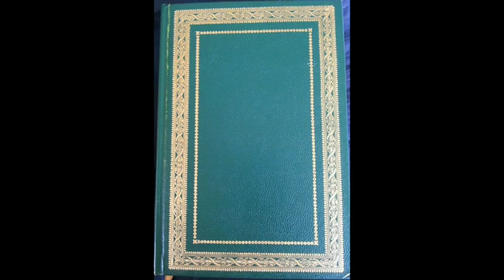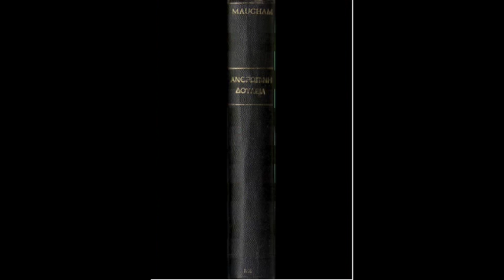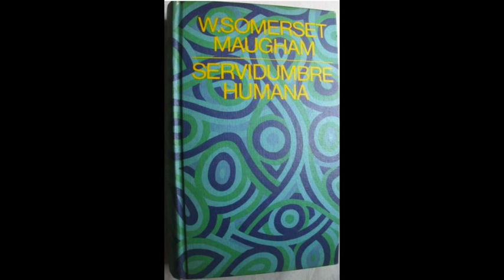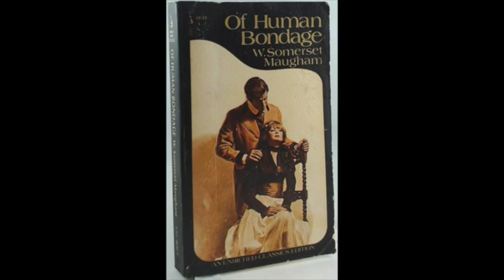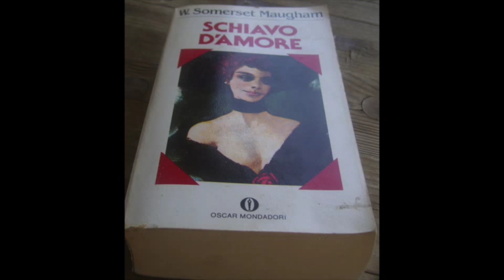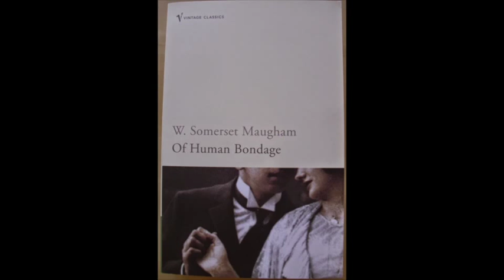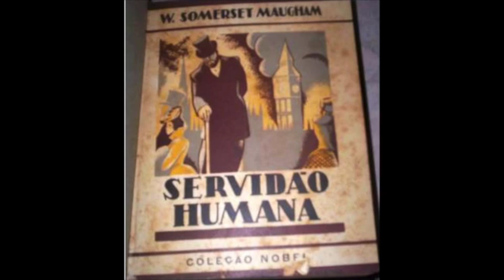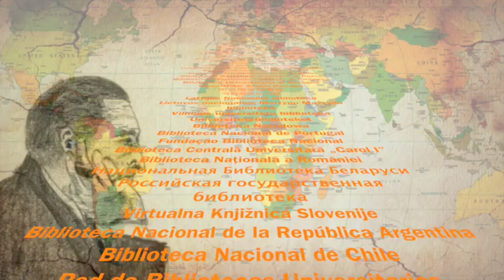W. Somerset Maugham – 100 years of Of Human Bondage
This is a video created for the occasion of the 100th anniversary of W. Somerset Maugham’s most well-known book, Of Human Bondage.

It was first published on 12 August 1915 by Heinemann, in the midst of WWI. The reason why I release the video early instead of spending a few more months to collate information (this is the type of project that never ends) is because I cherish the hope that Google may decide to dedicate a Doodle for Maugham, which is sorely missed. Last year I submitted a request for Maugham’s 140th birthday, but it was overlooked even though the day was not occupied by another one.

I know, as one hears very often nowadays for everything, each day Google receives hundreds of requests, etc.

Nevertheless, I am hoping that if you like the video or if you like Maugham’s books, together we may persuade Google to make a Doodle for our author on 12 August.

Okay, plead aside.

This project was conceived eight months ago. I am fully aware of its defects and I have encountered many difficulties. However, I think I have succeeded in making my point: Of Human Bondage is still widely read and is being published every year somewhere in the world (except during the war years, 1916–1918 and 1941, 1921–1924, and 1926, but my cataloguing is by no means complete).

In a hundred years since the first publication of Of Human Bondage, it has been printed at least 494 times.

The video contains the publications with covers that I can locate and a list of the books of which I cannot find the reproduction of the cover.

On my blog you will find a full list, which I hope to update as necessary, and a list of places from where I build my catalogue together with the foreign titles of Of Human Bondage.

Any correction or addition is more than welcomed.

Finally, the reason I choose today as deadline for my project is because it is also intended for commemorating Maugham’s birthday, 25 January 1874.

This video is a celebration for one who has given hours of pleasure and solace to many generations who have come after him, whom he never knew.